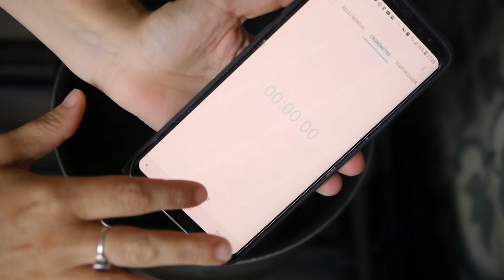HUEVO DURO, HUEVO PASADO POR AGUA: GUÍA DEL HUEVO COCIDO - ¡Huevo, Paulina!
HUEVO DURO, HUEVO PASADO POR AGUA: LA BIBLIA DEL HUEVO COCIDO - ¡Huevo, Paulina!
Bienvenidos a la primera entrega de ¡Huevo, Paulina!, la serie donde cocino recetas de huevos para salvar al mundo.

Hoy van a aprender cómo hacer huevos duros, huevo pasado por agua  (también le dicen huevos tibios) y huevo ocho minutos. ¿suena fácil? cualquiera que haya tratado de hacer un huevo pasado por agua (huevo tibio) y haya terminado comiendo sopa con huevo duro conoce la lucha.
Verán, para saber cómo hacer un huevo duro con la yema líquida, o en el punto que prefieran, la clave es el tiempo de cocción de los huevos, saber cuánto tarda un huevo duro o un huevo pasado por agua es muy importante. Pero después surgen mayores dificultades, como por ejemplo cómo cortar la cocción para evitar que el calor residual arruine tus planes, y también cómo pelar un huevo pasado por agua sin hacerlo pelota. No es joda, muchos huevos han perecido en el camino. La ciencia es cruel.
Así que para honrar a esos huevos caídos en desgracia por culpa de un error de cocción, acá esta, la guía definitiva del huevo hervido.

Así que si no saben hacer huevos duros, huevos pasados por agua o no controlan los tiempos de los huevos, auqí les va el video. Les van a servir para mil recetas con huevos.